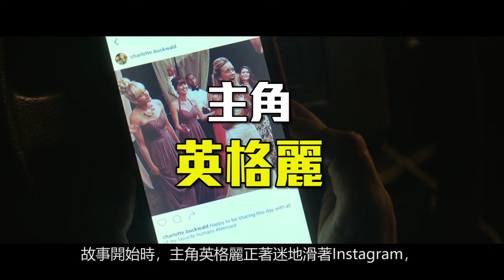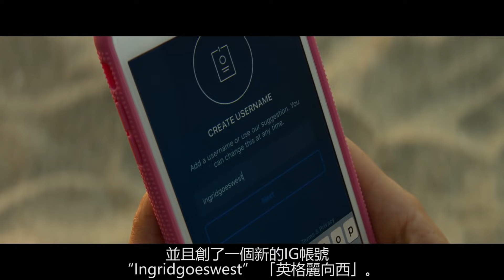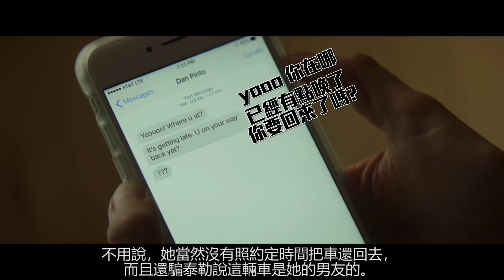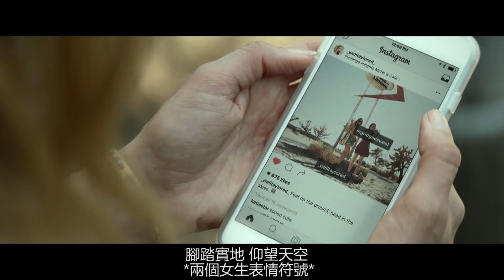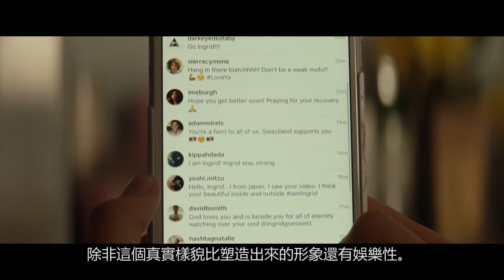少女自殺竟變成網紅? 這部電影會讓你不敢用IG! 九分鐘看《英格麗向西》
也記得去訂閱各成員喔！

奧布瑞普拉薩、伊莉莎白歐森主演黑色喜劇。

奧布瑞普拉薩飾演有些衝動與精神失常的女子英格麗，對數位網路社群有過分的著迷，希望生活與影響都像網路上的網紅一般。當她認識網路名人泰勒(伊莉莎白歐森 飾演)，英格麗想盡辦法從紐約要搬到洛杉磯，靠近名人泰勒。